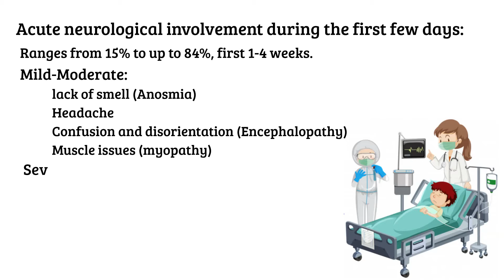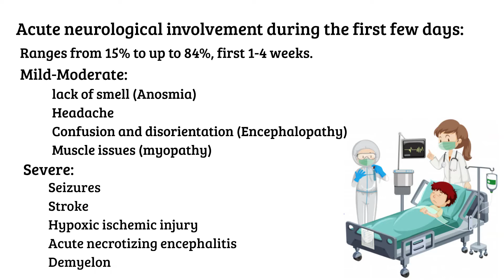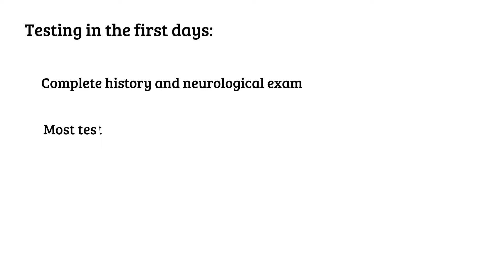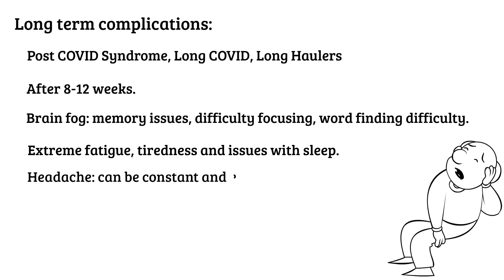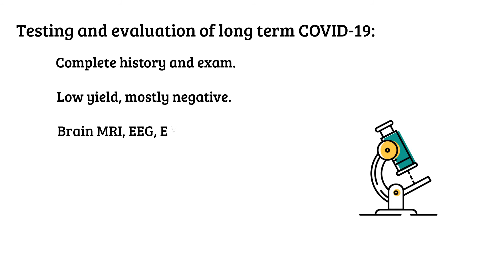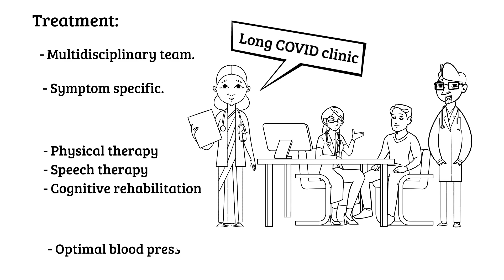Neurological complications of COVID-19 by Neurologist Dr. Omar Danoun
A comprehensive review of the short and long term neurological complications of COVID-19 including long COVID. the effect of COVID-19 on the brain and nerves and the memory issues after contracting COVID infection. How to treat the neurological complications after COVID. How can COVID cause brain fog.